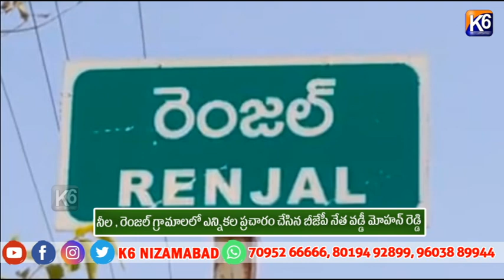నీల , రెంజల్ గ్రామాలలో ఎన్నికల ప్రచారం చేసిన బీజేపీ నేత వడ్డీ మోహన్ రెడ్డి || K6 NEWS 03-05-2024